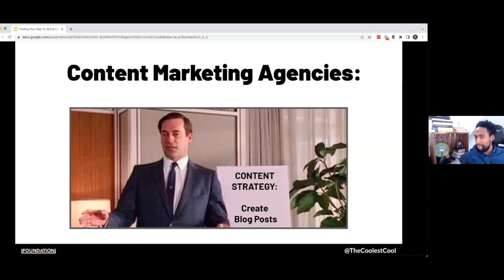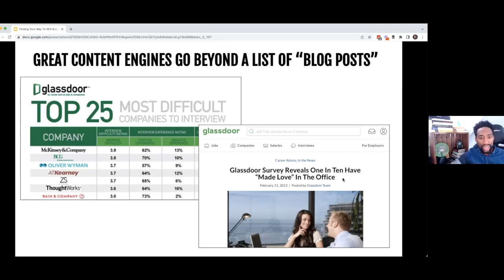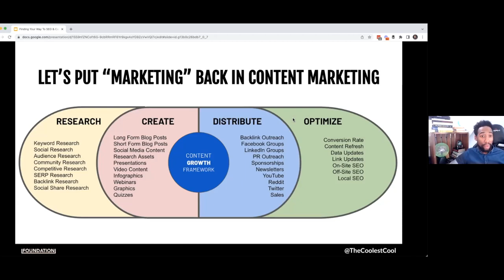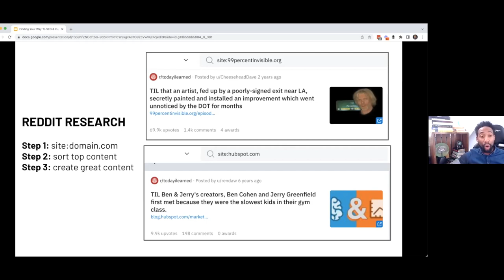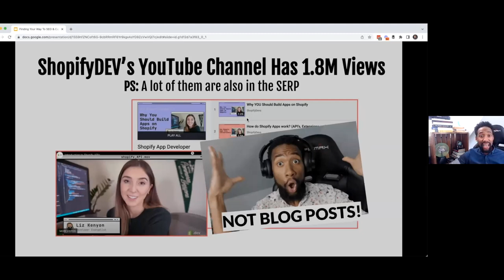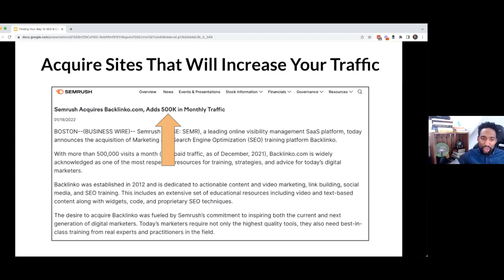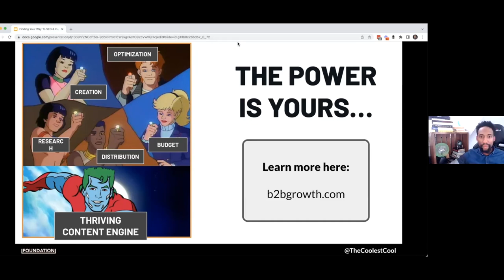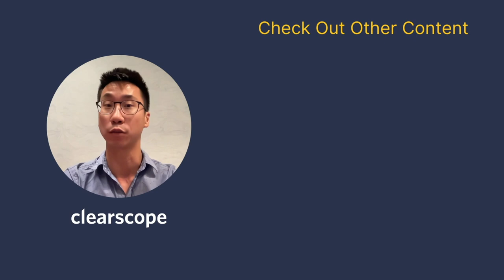Finding Your Way To SEO & Content Success: Ross Simmonds (Foundation Marketing)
Ross Simmonds of Foundation Marketing as he shares his framework for finding SEO and content success.

Here are our biggest takeaways from Ross’s talk:
1. Think like a media company. Modern media companies combine their powers to win...
2. Research. It’s the first step in great marketing.
3. Create once. Distribute and optimize forever.

Timestamps:
0:00 Ross takes the stage
5:53 Think like a media company
6:57 Content marketing isn't just blog posts
9:47 Embrace the content growth framework
12:54 Research
19:10 Create
24:59 Distribute
32:08 Optimize
37:48 Q&A

About Ross Simmonds:
Ross is the founder of Foundation Marketing. He’s an entrepreneur and marketing strategist who helps B2B & SaaS brands use content marketing, SEO, content distribution, and technology to unlock new levels of organic growth.

Ross has been named one of the most influential marketers in the world by multiple marketing publications and firms like BuzzSumo, SEMRush, and more.

About Foundation:
Foundation Marketing is a B2B content marketing agency that combines data and creativity to support successful and ambitious software brands in the world.

They work and have worked with brands like Canva, Procore, Unbounce, Jobber, Snowflake, Enboarder, and more.

Clearscope is the best-in-class SEO content optimization platform that drives search traffic.